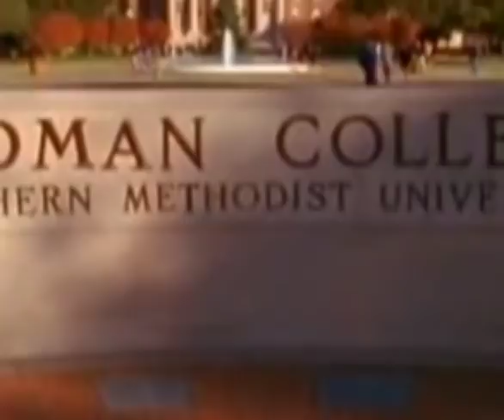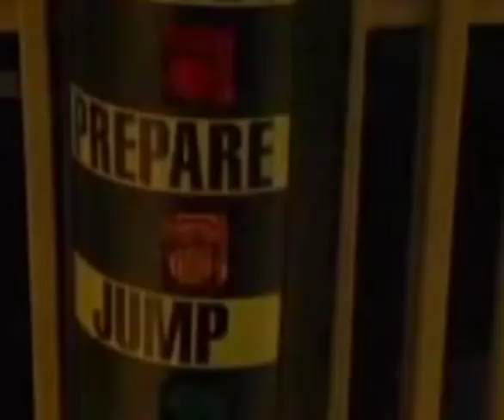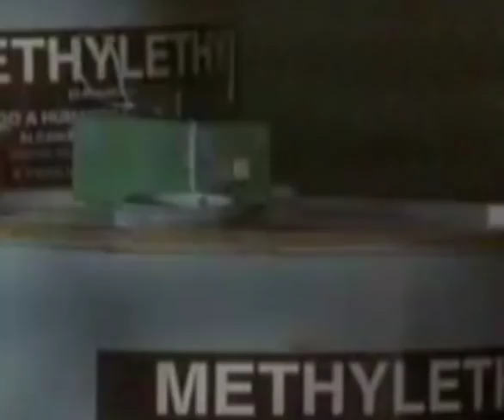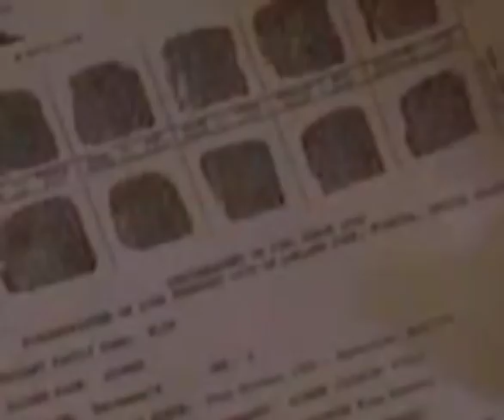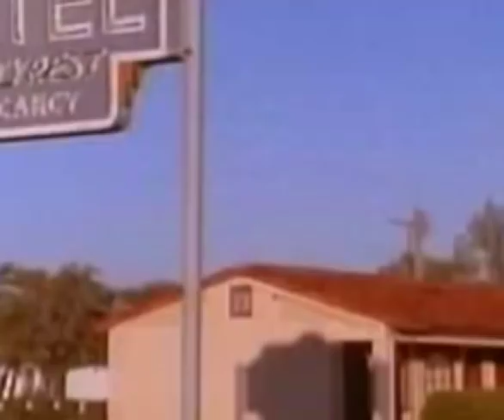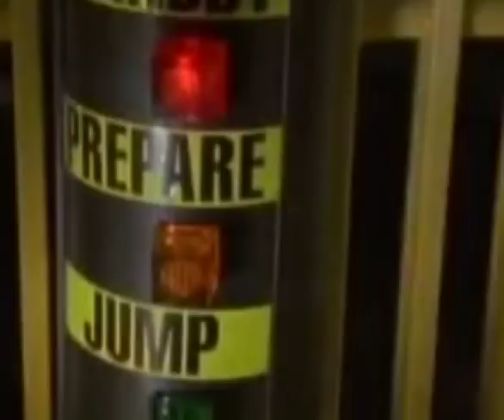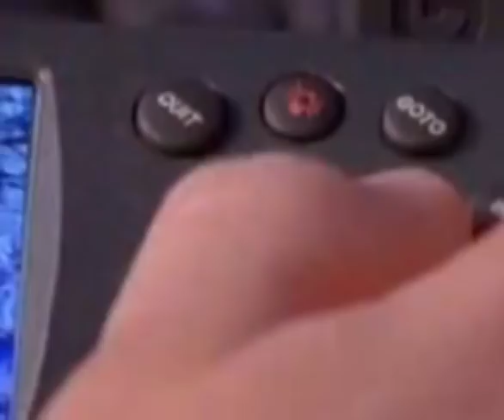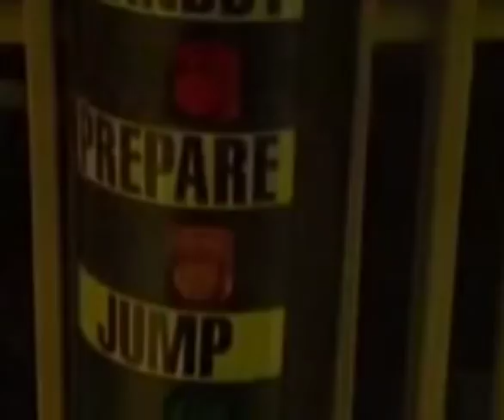Człowiek prezydenta 2000 Cały Film Lektor PL